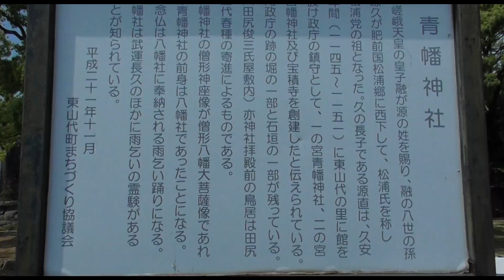青幡神社の大楠